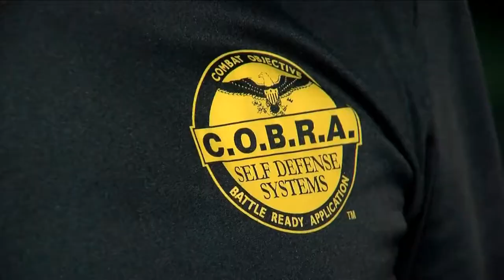09-03-19 - Victoria Wresilo - LeHigh Man Struck With A Pipe To The Head In Parking Lot